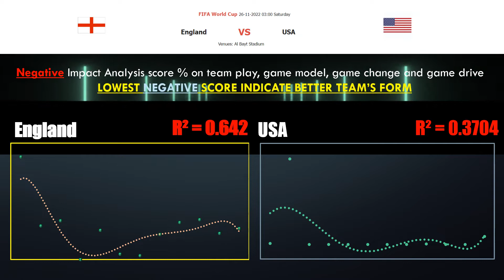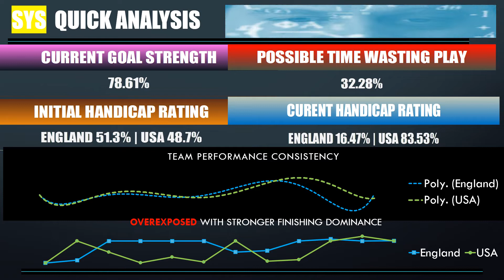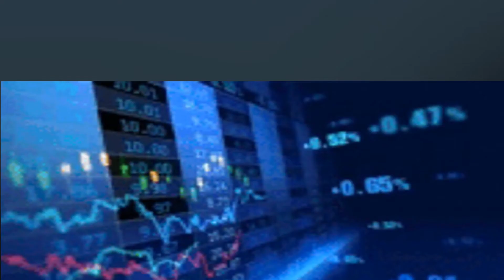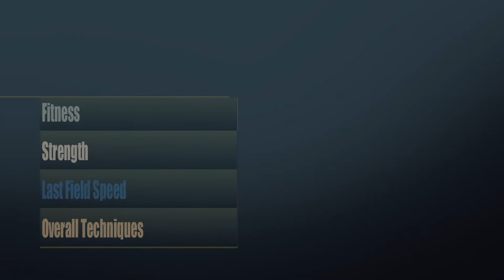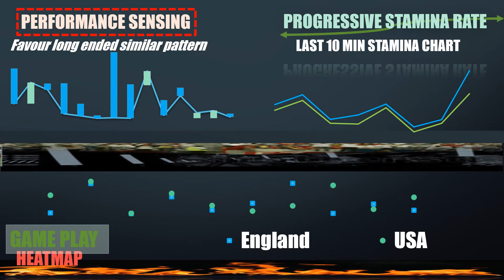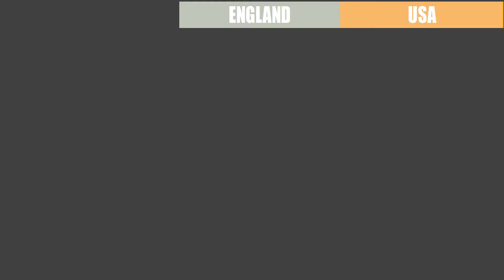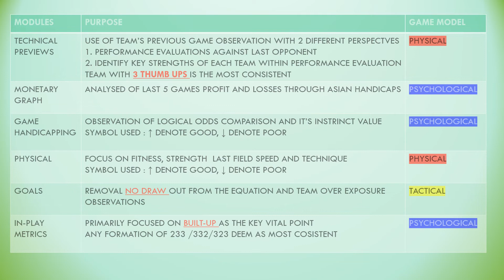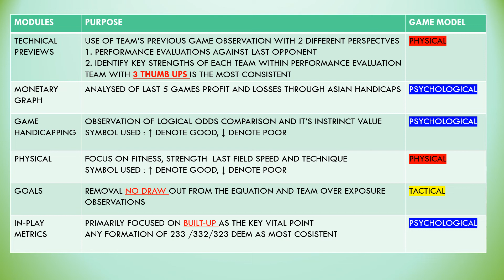【WORLD CUP】ENGLAND V USA Metrics Simulation | 英格蘭 - 美國 足球模拟指标分析为您解说吧！记得要按赞后再分享哦！